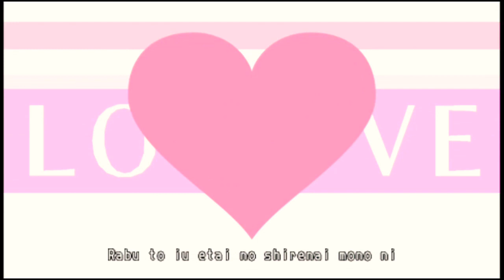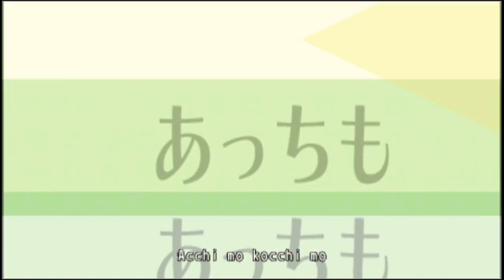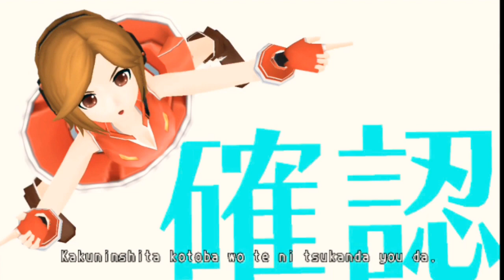[30fps Org. Pv. PD Ex]Two Faced Lovers - Kasane Keko Ft: Sakine Meiko v4 Fan-Cover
Bueno los covers no son mios pero si los Pv's y pues no se que subir mas den ideas por favor que ya no tengo!

Well the covers are not mine but if the Pv's and then I do not know what to upload anymore give ideas please that I do not have anymore!

CREDITS

Dlc's

Sakine Meiko: Original

Wiki-sakine

Kasane Keko:H. Miku Org.+K.Teto

Wiki-Keko:

DL DLC:

Software: APPEND & XSY.       Vocaloid:™4

Ft Original
Hatsune Miku

Ft used
Kasane Keko•Sakine Meiko